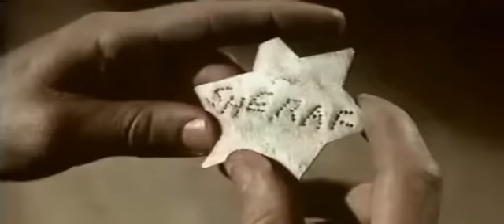La demission de baboulinet ® mozinor 2005